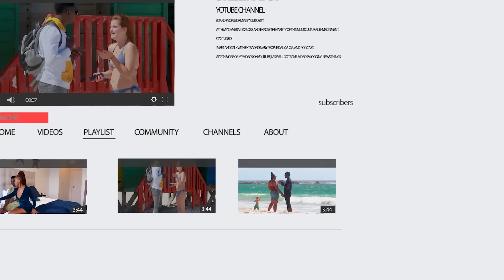CUCUMBER PRANK || SHE LOST TOTAL CONTROL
Welcome to 5 Days, 10 Women, the ultimate quest for love and adventure! Join me on an exciting journey through East London, South Africa, as I embark on a mission to find the perfect girlfriend in just three days.

In each episode, I'll meet and get to know ten incredible women from diverse backgrounds, each with their own unique story and personality. From casual coffee dates to thrilling outdoor adventures, you'll witness every moment of this whirlwind quest as I search for that special connection.

But this isn't just about finding a girlfriend – it's about discovering new experiences, forging meaningful connections, and embracing the unexpected twists and turns that life throws our way. Along the journey, you'll laugh, you'll empathize, and you might just find yourself rooting for love to prevail.

So, buckle up and join me as we navigate the highs and lows of modern dating in one of South Africa's most dynamic cities. You might just witness the beginning of a beautiful love story.

Let's make memories, take chances, and see where the journey leads. This is 5 Days, 10 Women: The Girlfriend Quest – and you're invited to come along for the ride.